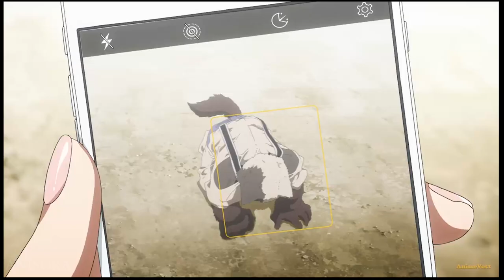Gleipnir「AMV」 - neffex fight back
↪Anime: Gleipnir
↪Gêneros: Action, Mystery, Supernatural, Ecchi, Seinen